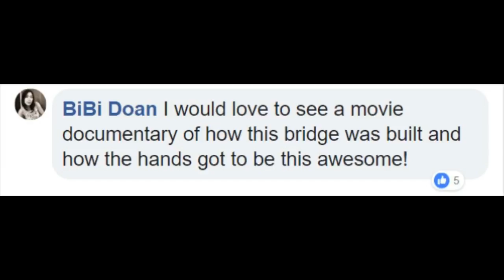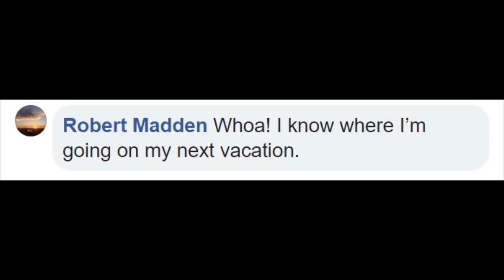Breathtaking Bridge In Vietnam Has Just Been Opened And It Looks Like Something From Lord Of The Rin